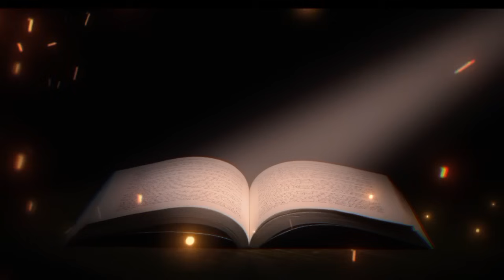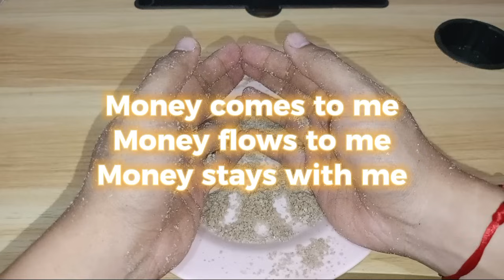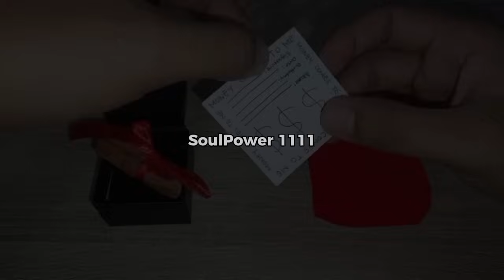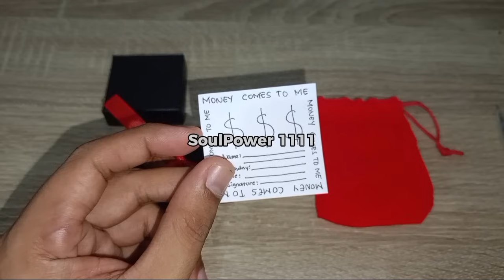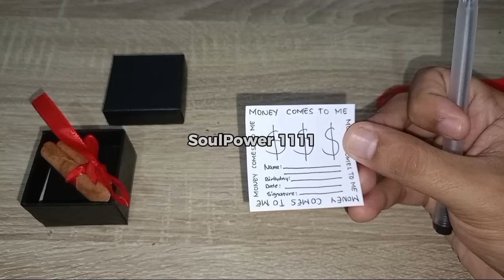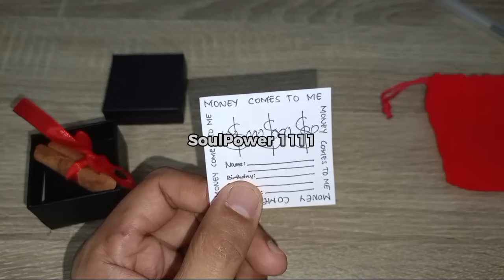ILAGAY MO ITO SA KAMAY NGAYONG MARCH 25 LUNAR ECLIPSE FULLMOON NG 2024 SUNOD SUNOD NA SWERTE PERA 💵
ILAGAY MO ITO SA KAMAY NGAYONG MARCH 25 LUNAR ECLIPSE FULLMOON NG 2024 SUNOD SUNOD NA SWERTE AT PERA 💵